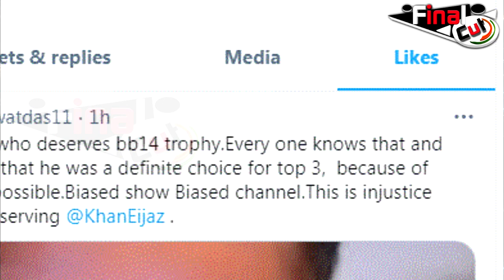Eijaz Khan Reaction After Devo'leena's Eviction| Eijaz Khan On His Eviction| Biggboss14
Eijaz Khan Reaction After Devo's Eviction| Eijaz Khan On His Eviction| Biggboss14